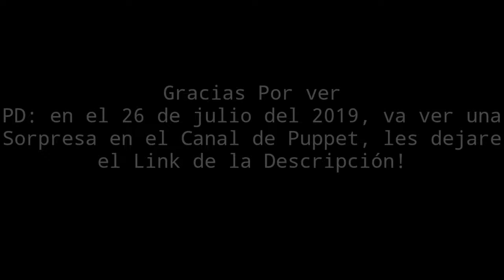Minecraft PvP - 🇲🇽 Italic vs Green 🇨🇱 (SERIE DE PVP)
Aqui les Traigo PvP Kohi contra un amigo que es de Chile, Esas banderas Representa el país.
🌟Interesado en mis creación?

Y otro más,
Poco a poco me estás conociendome. ;)